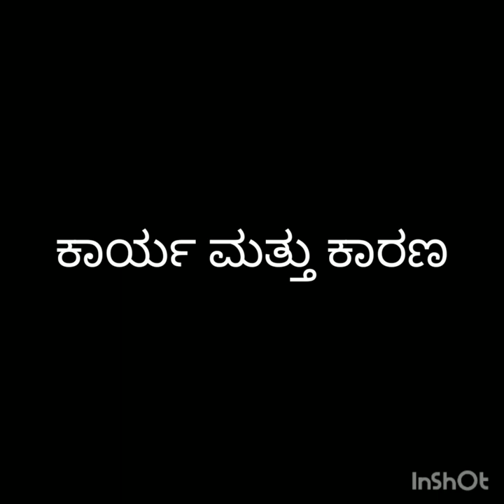ಕಾರ್ಯ ಮತ್ತು ಕಾರಣ